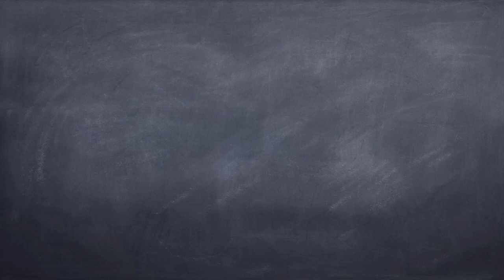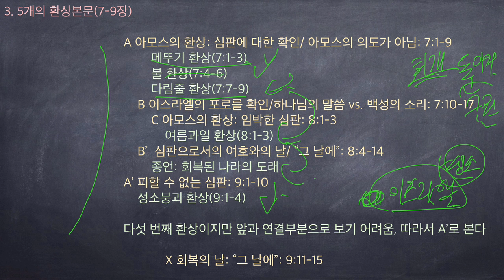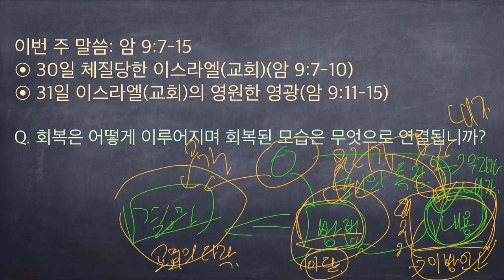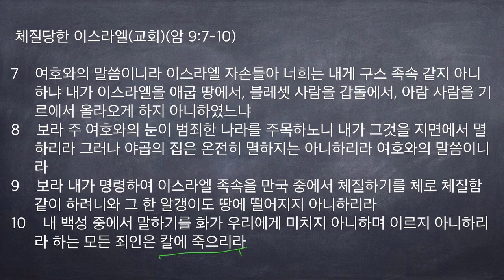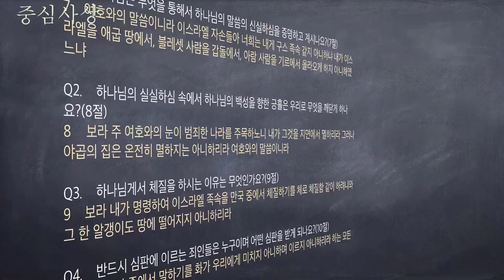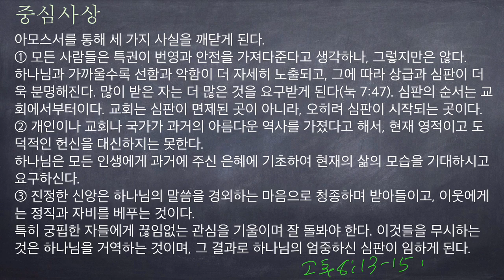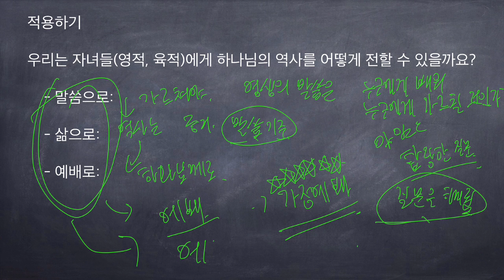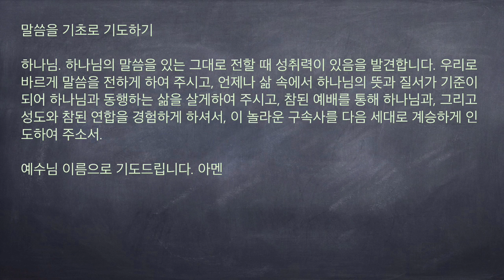[구속사로 조망한 성경연속강해] 아모스 21 (암 9:7-10) 체질당한 이스라엘(교회) [승리하는 삶]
체질당한 이스라엘(교회)(암 9:7-10)

7    여호와의 말씀이니라 이스라엘 자손들아 너희는 내게 구스 족속 같지 아니하냐 내가 이스라엘을 애굽 땅에서, 블레셋 사람을 갑돌에서, 아람 사람을 기르에서 올라오게 하지 아니하였느냐
8    보라 주 여호와의 눈이 범죄한 나라를 주목하노니 내가 그것을 지면에서 멸하리라 그러나 야곱의 집은 온전히 멸하지는 아니하리라 여호와의 말씀이니라
9    보라 내가 명령하여 이스라엘 족속을 만국 중에서 체질하기를 체로 체질함 같이 하려니와 그 한 알갱이도 땅에 떨어지지 아니하리라
10    내 백성 중에서 말하기를 화가 우리에게 미치지 아니하며 이르지 아니하리라 하는 모든 죄인은 칼에 죽으리라